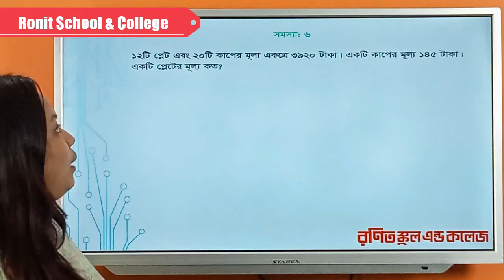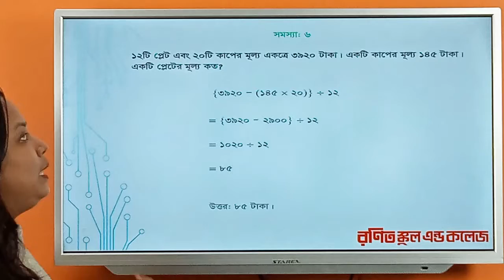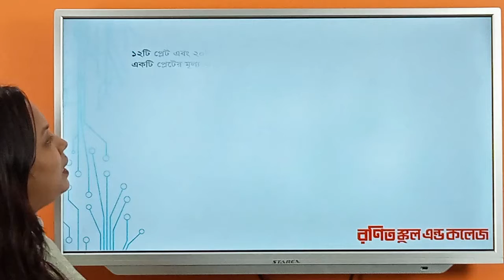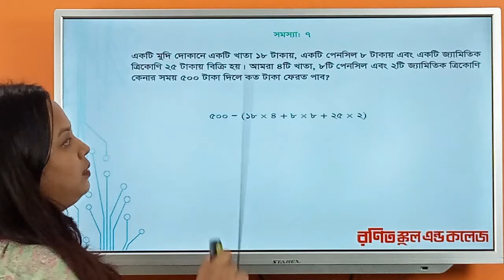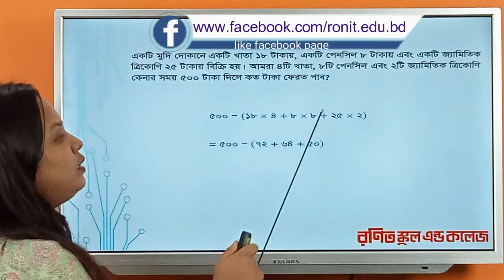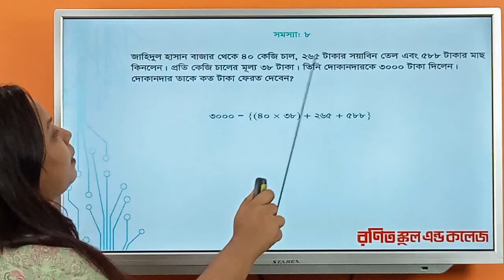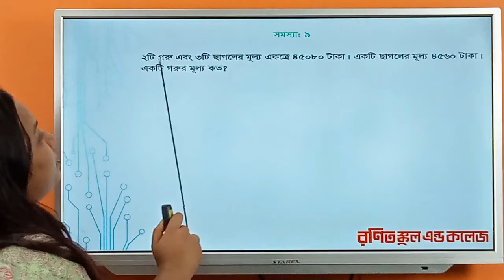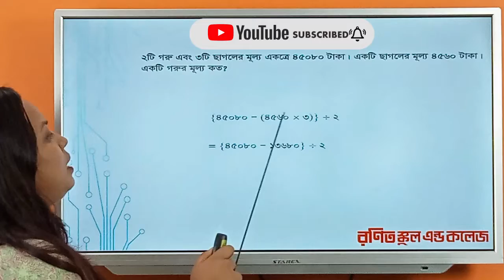Class 5 Math Chapter-3 Part-2 ll পঞ্চম গণিত অধ্যায়-৩ পর্ব-২ ll Ronit School & College